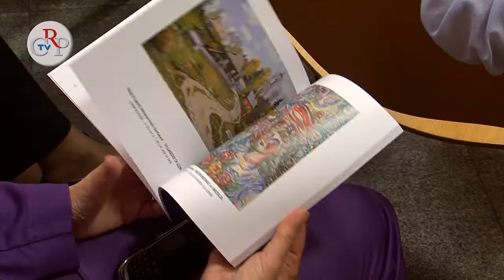CrpTv n.18 del 08 giugno 2012 - Verso la libertà dei popoli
Percorsi pittorici nel viaggio verso la libertà dei popoli è il titolo della mostra inaugurata il 4 giugno nella Sala incontri dell'Ufficio relazioni con il pubblico del Consiglio regionale del Piemonte, in via Arsenale 14/G, a Torino. Alla presentazione dell'allestimento, curato dal Comune di Torre Canavese, sono intervenuti il presidente dell'Associazione per il Tibet e i diritti umani del Consiglio regionale del Piemonte Giampiero Leo, il sindaco di Torre Canavese Pietro Bertinetto e il critico d'arte Marco Datrino, moderati dal direttore della Comunicazione dell'Assemblea regionale Rita Marchiori.
[intervista a Giampiero Leo, presidente Associazione Tibet]